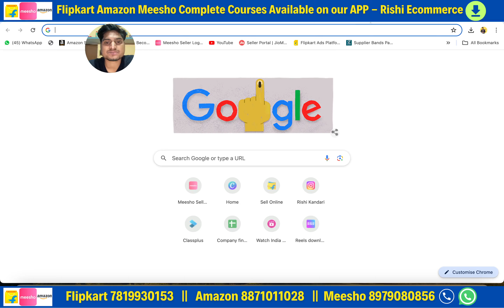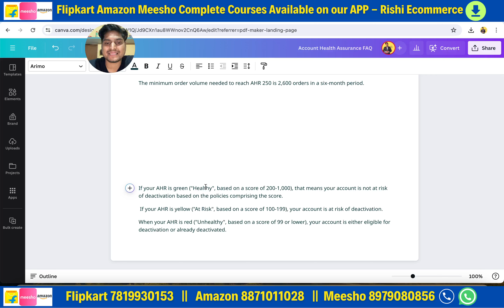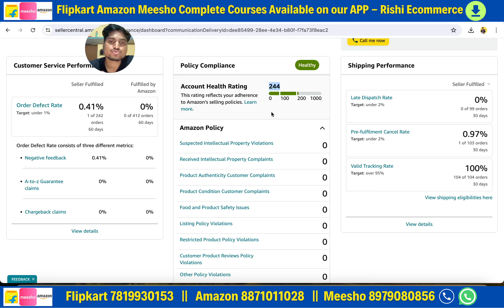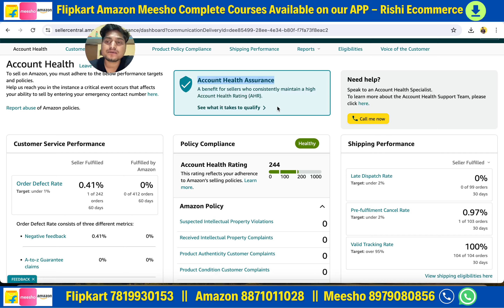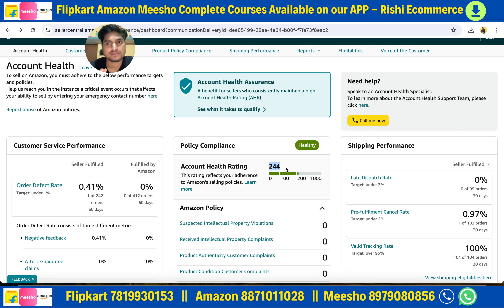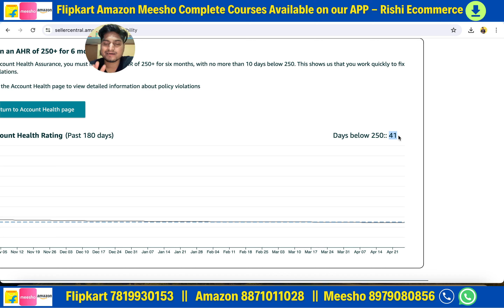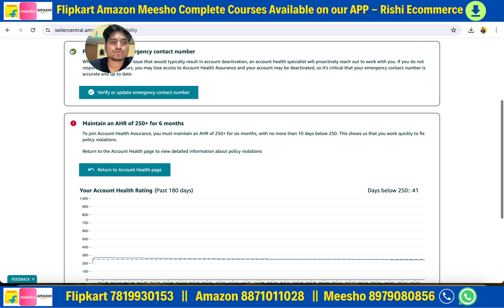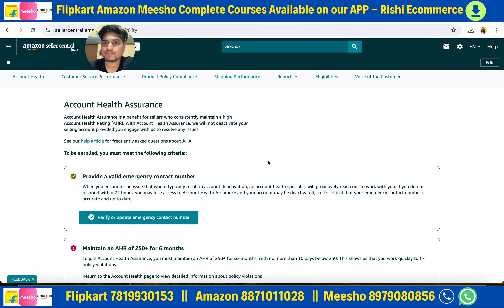*NEW UPDATE* What is Account Health Assurance New Update on Amazon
What is Account Health Assurance?
Account Health Assurance (AHA) is a benefit available to sellers who consistently achieve a high Account Health Rating (AHR). With Account Health Assurance, we will no longer deactivate your selling account as long as you engage with us within 72 hours of contacting you, and resolve any issues. For sellers who consistently maintain a high AHR, you can now have greater peace of mind.

With AHA, if you face an issue that could result in account deactivation, we will keep your account active in the marketplace in which you are enrolled, and you will be able to continue selling while you engage with us to resolve the issue quickly and completely.
Sometimes, an issue will occur that could lead to deactivation across multiple marketplaces. If an issue impacts your ability to sell in a marketplace where you are enrolled in AHA, even if it originated in a different marketplace, we will give you the opportunity to resolve it before account deactivation. In order to keep your AHA-enrolled marketplace active, you will have to engage with us to resolve these issues as well.

Where is AHA available?
At this time, AHA is available to sellers who qualify for the programme in the Mexico, Brazil, Japan, Singapore, Australia, India, Egypt, Saudi Arabia, United Arab Emirates, US and Canada marketplaces. We look forward to expanding the programme to additional marketplaces in the coming months

ios user (use org code- rmlbq)

Signature Ecom solutions🙏
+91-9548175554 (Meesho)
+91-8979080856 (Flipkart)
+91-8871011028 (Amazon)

👉Onboarding Services.

1. Packaging material for meesho
2. packaging material for flipkart (OPEN THIS LINK WHEN YOU ARE LOG INTO UR FK ACC)
3. packaging material for amazon
4. Thermal printer
5. Normal printer
6. Void tape
7. Laptop (low budget)
8. Photography setup(small)
9. Photography setup (large)
10. Barcode printer & scanner E-commerce tools👇👇👇

1. Packaging material for meesho
2. packaging material for flipkart (OPEN THIS LINK WHEN YOU ARE LOG INTO UR FK ACC)
3. packaging material for amazon
4. Thermal printer
5. Normal printer
6. Void tape
7. Laptop (low budget)
8. Photography setup(small)
9. Photography setup (large)
10. Barcode printer & scanner